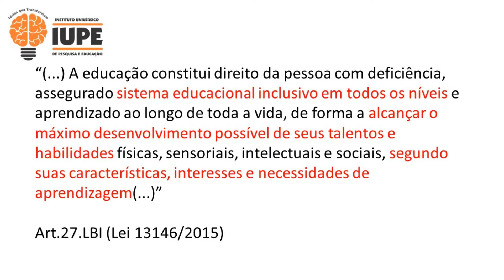Boletim de aluno com NEE e laudo